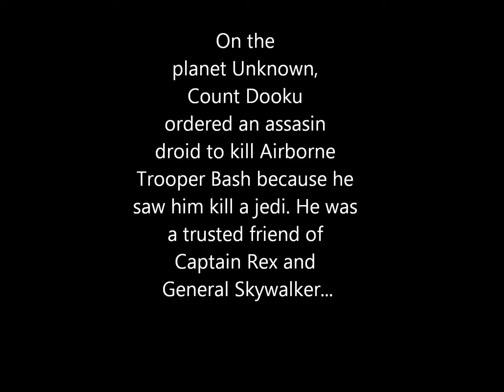Star Wars Lego Stopmotion: Assasin Droid VS Airborne Trooper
Had some time so I made a stopmotion video.